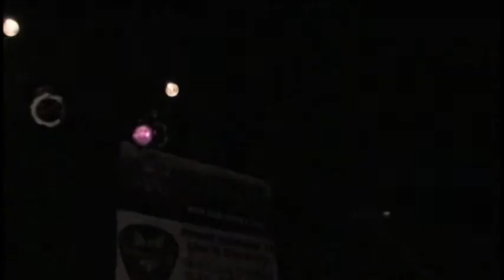Level 12 White Rabbit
Level 12 band plays in the battle of bands at the Burnin' Burro